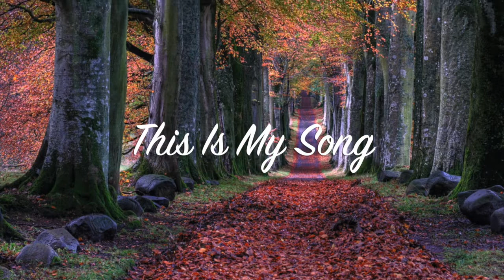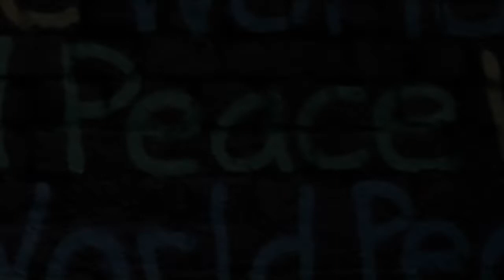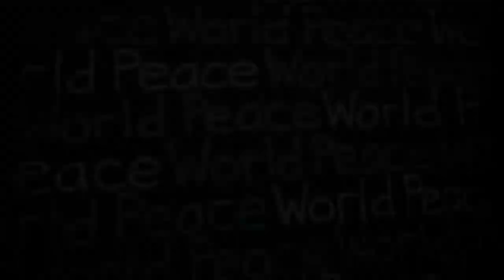This Is My Song, Jean Sibelius, arr Sally DeFord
Keith Wallace - Hawaii Tenor. This Is My Song, Jean Sibelius, arr Sally DeFord. I own no rights to this music nor the lyrics and no intent to profit from this post.